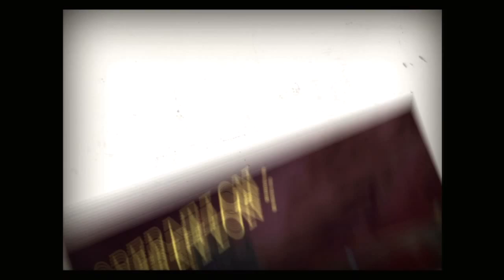Ludvig spiller Sly 2 Del 22 Tank kampen!